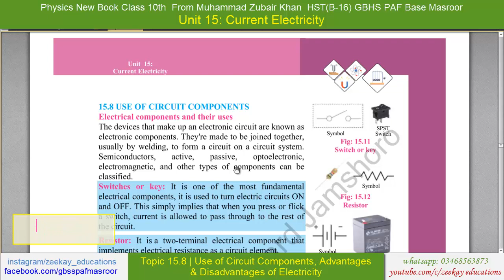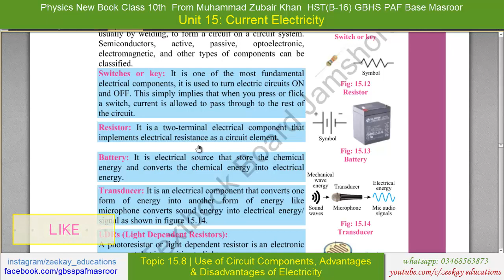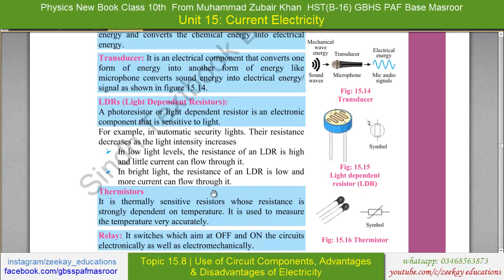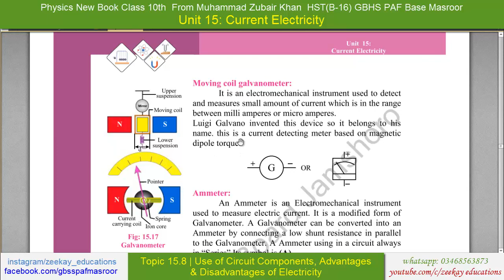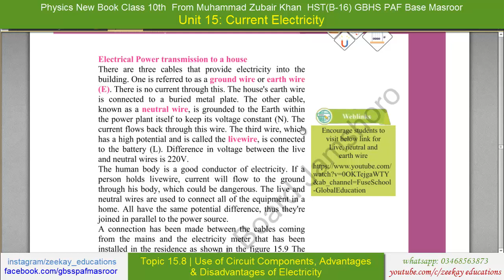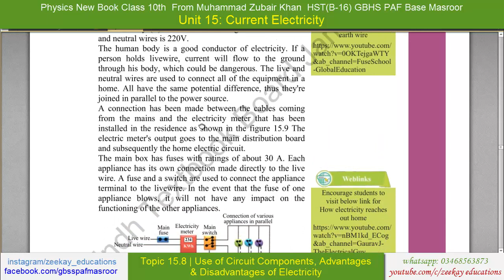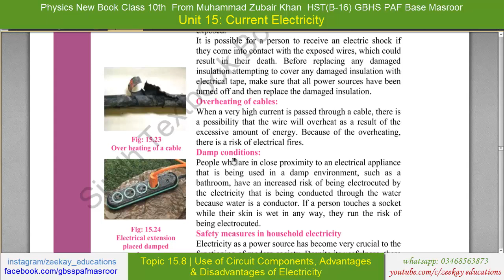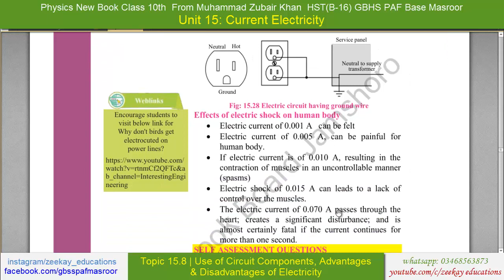15.8 Use of Circuit Components & more | Unit 15 | Current Electricity | 10th Physics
15.8 Use of Circuit Components & more | Unit 15 | Current Electricity | 10th Physics

zeekay educations is discussing Sindh board’s 10th Physics 15th chapter Current electricity with conventional current, Direct & Alternating Current, Ohm's law, potential difference & electromotive force.